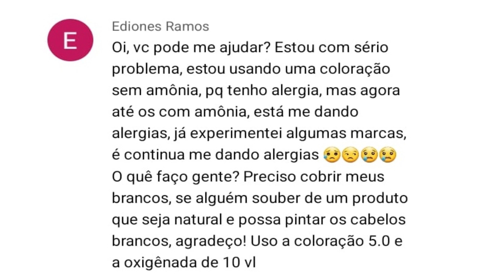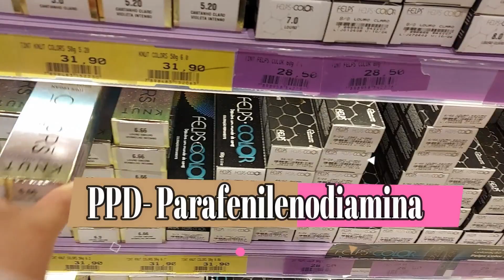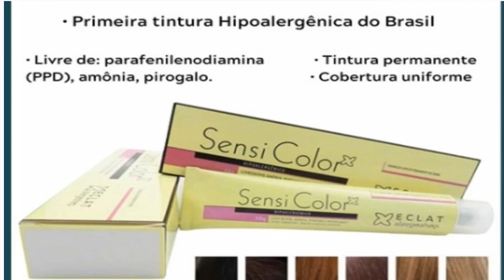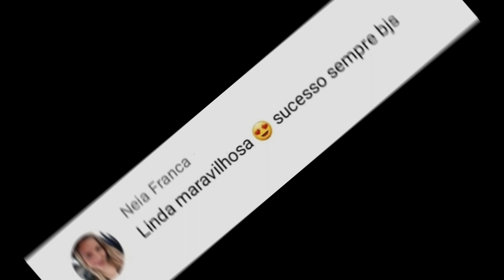A Tinta De Cabelo Está Te Dando Alergia? - O Que Podemos Fazer Para Evitar Este Incômodo?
Reação alérgica na hora de pintar cabelo ou barba é coisa séria e muitas pessoas me escrevem pedindo ajuda para se livrar deste incomodo que é sentir a alergia se manifestar na hora de pintar o cabelo. Tem pessoas que usam tonalizante que é sem amônia e mesmo assim a reação alérgica aparece e muitas vezes de maneira bem grave ,inchando rosto e causando ferimentos. Mas o que precisamos saber é que não é só a amônia que causa alergia não, temos outros componentes, como o perfume da tintura, o corante, o PPD e outros além da amônia.
Sempre é bom consultar um médico e fazer exames para saber o que está causando esta alergia.